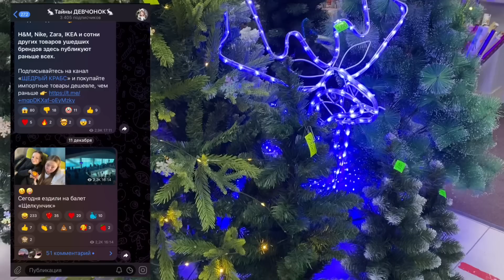ЛАЙФХАКИ для ДЕВОЧЕК | помада из 2 ингредиентов | тату на волосы | идеальные ресницы | проверка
Привет, рада видеть тебя на своём канале♡

Ответы на самые часто задаваемые вопросы:
- я Кристина
- живу в Краснодарском крае (Россия)
- снимаю на телефон ( IPhone 11)
- редактирую видео в CapCut, обложки в PicsArt

Хорошего дня♡